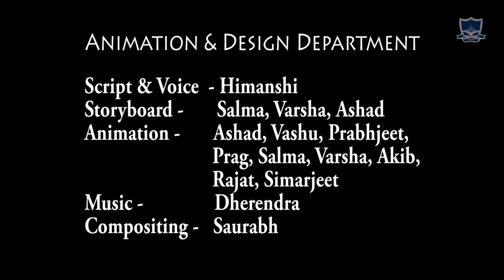SAND ANIMATION : STUDENT'S WORK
Sand animation, also known as sand art, is a term which has two meanings. It is the name given to a style of live performance art, and also to a type of animation. In the former, an artist creates a series of images using sand, a process which is achieved by applying sand to a surface and then rendering images by drawing lines and figures in the sand with one's hand.

Highly experienced from the best channels of India. UGC Recognised Degree from Kumaun University, Nainital.
Gyanarthi Media College is equipped with the ultra-modern, state-of-the-art facilities to provide its students practical training in various branches of media.

Gyanarthi Media College has its own demo newsroom bearing all modern facilities which are used in the industry to equip students with knowledge and its effective development into wisdom. We encourage the process of self-discovery.

Gyanarthi Media College provides all-round exposure including both academic and professional in its endeavor to create leaders. Gyanarthi Media College has all the facilities required to train its students in video and audio editing

techniques as per the industry. Apart from all this, we also provide leadership development program, air conditioned classrooms, hostel facility (on demand), workshops in photography, film-making, theater and best placements in the industry.